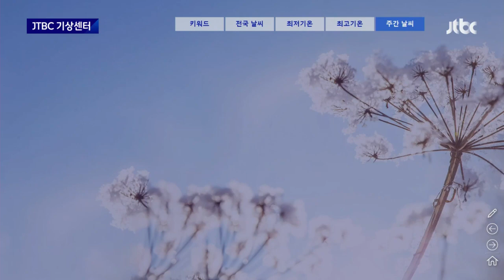[기상센터] 중부지방 5mm 단비…가뭄 해소는 어려워 / JTBC 뉴스룸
기상센터입니다.

오늘(8일) 서해안 중심으로 안개가 낀 곳이 많았는데요.

백령도와 파주 등 경기 북서부에선 가시거리가 수백 미터에 불과한 곳도 있었습니다.

봄철 해상의 일교차 커지면서 나타나는 해무, 즉 바다 안개 때문인데요.

이런 해무가 장관을 이루지만, 갯바위 등에서 바다낚시를 할 때는 사고로 이어질 수 있으니 조심하셔야 됩니다.

게다가 이맘때 선박 운항이 늘면서 해양사고도 많아지는데요, 최근 5년간 사망 실종자의 약 25%가 봄철에 발생했습니다.

이러한 해양사고를 예방하기 위해선 선박의 긴급 구난통신망과 구명조끼를 점검해야 하고요.

기상정보를 확인하고, 안전운항속도를 유지해야 합니다.

위급 시 해양긴급신고번호 122와 119가 통합돼있어서 어느 번호로든 하시면 됩니다.

이어서 자세한 내일 날씨 전해드립니다.

지금 중부 일부 지역에 빗방울이 떨어지는 곳이 있는데요.

내일 오전까지 전국 곳곳에 5mm 안팎의 비가 조금 내리겠습니다.

돌풍과 함께 천둥 번개가 치는 곳이 있겠지만, 비의 양이 적어서 건조함을 해소하기는 어렵겠습니다.

또 미세먼지 소식도 있습니다.

내일 중부지방을 중심으로 주로 아침까지 비가 오고, 남부지방은 내일 낮까지 비가 내리겠습니다.

대기가 정체되고, 중국발 스모그가 유입되면서 수도권과 충청, 전라 등 서쪽 지방을 중심으로 공기가 탁하겠습니다.

자세한 기온 보시겠습니다.

아침기온은 서울 9도, 대전 10도 등 오늘보다 2~3도 오르겠습니다.

낮 기온은 중부지방에선 서울 15도 등 오늘보다 2~3도 낮겠는데요.

반면 남부지방은 광주 22도 등으로 오늘과 비슷하거나 조금 높겠습니다.

토요일까지 이례적으로 따뜻한 봄날씨가 이어집니다.

대신 일요일에 전국에 비가 내린 뒤 예년 이맘때 기온으로 돌아가겠습니다.